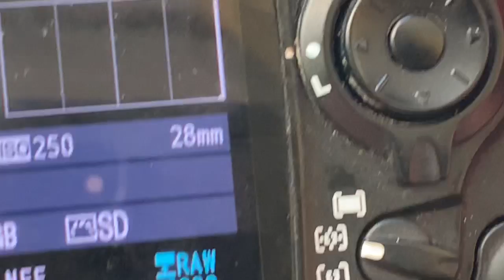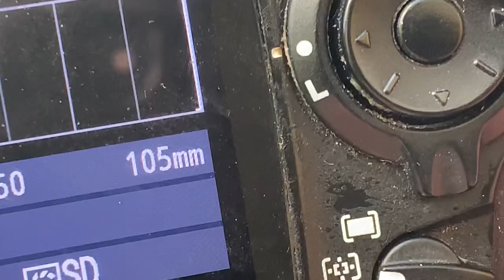For Baris Y. #2.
Attention! if you want to install a chip on your lens, but you don’t know how to do it or you’re not sure if you can do it - send a bayonet from your lens to Nikon to my address! I install the chips professionally! Installation price for 1 chip - 10 euros (11 dollars). Plus chip price ($ 20) + shipping cost to me and back.
2 pcs Nikon programmable dandelion chip,
installed on the customer lens bayonets:
1. Nikkor Ai-S 28mm/f2.0-22
2. Nikkor Ai-S 105mm/f1.8-22